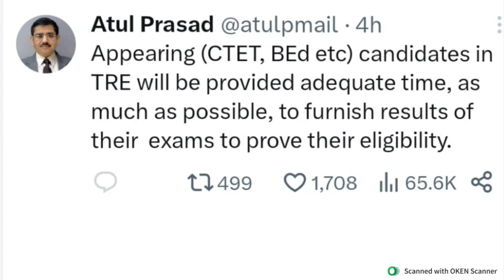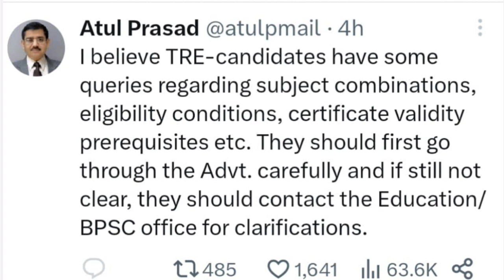New notice update regarding BPSC_TRE | बिहार शिक्षक भर्ती bpsc | appearing student के लिए खुशखबरी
bpsc_tre आपत्ति करने की तिथि बढ़ा दी गई ।

BPSC

7th phase teacher niyojan latest update , 7th phase teacher niyojan latest news, bihar 7th phase teacher niyojan latest news,

7th phase bihar teacher salary

Hello guys!!

           💥 Copying desclimar 💥

    ● NOTES
    ● PDF
    ● BOOK SUGGEST
    ● PREVIOUS QUESTION

●BSTET2019

●DELED
●Bed
●teacher
●  government job

       keep support:)